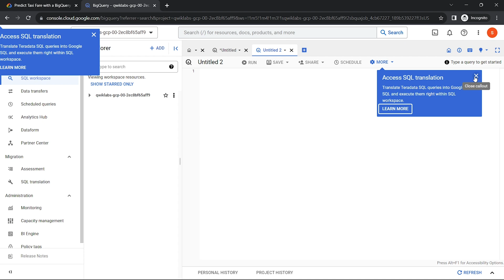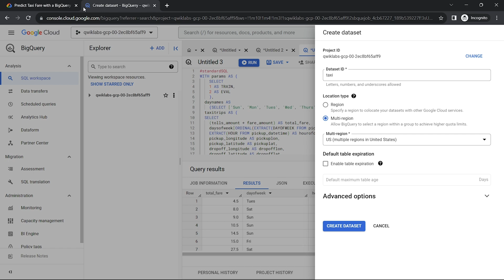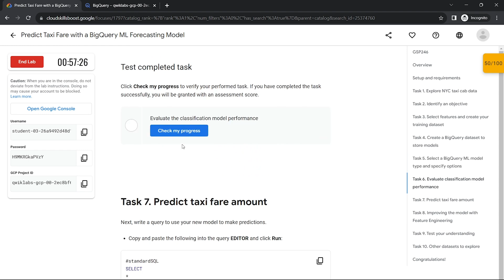Predict Taxi Fare with a BigQuery ML Forecasting Model || qwiklabs || GSP246 solution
ᴘʟᴇᴀꜱᴇ ᴅᴏꜱᴛᴏɴ  🆂🆄🅱🆂🅲🆁🅸🅱🅴 ᴛᴏ  🆃🅴🅲🅷🅲🅿🆂, ᴀɴᴅ ᴅᴏɴ'ᴛ ꜰᴏʀɢᴇᴛ ᴛᴏ 🅻🅸🅺🅴 🅲🅾🅼🅼🅴🅽🆃, 🆂🅷🅰🆁🅴  ᴀɴᴅ ᴘʀᴇꜱꜱ ᴛʜᴇ ʙᴇʟʟ ɪᴄᴏɴꜱ. ᴛʜᴀɴᴋꜱ. जय हिन्द, वन्दे मातरम|

Hello and Welcome to Google Cloud QwikLabs Solution Tutorials. In this video you we learn how to easily complete Predict Taxi Fare with a BigQuery ML Forecasting Model || qwiklabs || GSP246 solution || Skill Badges.

Predict Taxi Fare with a BigQuery ML Forecasting Model GSP246

✪ In this lab, you learn how to perform the following tasks:

▶ Use BigQuery to find public datasets.
▶ Query and explore the public taxi cab dataset.
▶ Create a training and evaluation dataset to be used for batch prediction.
▶ Create a forecasting (linear regression) model in BQML.
▶ Evaluate the performance of your machine learning model.